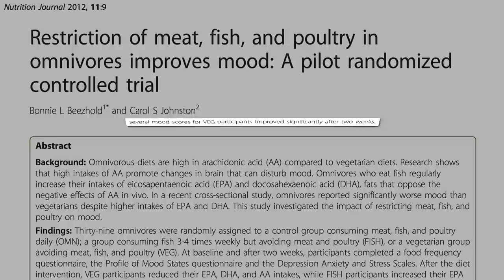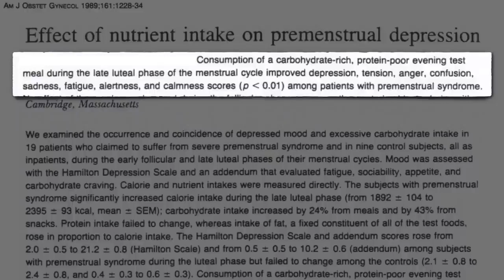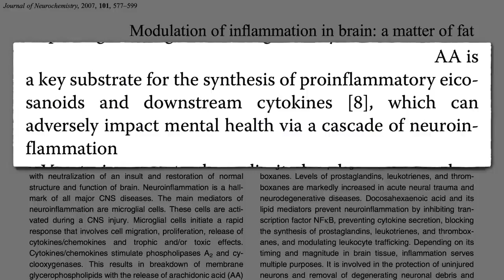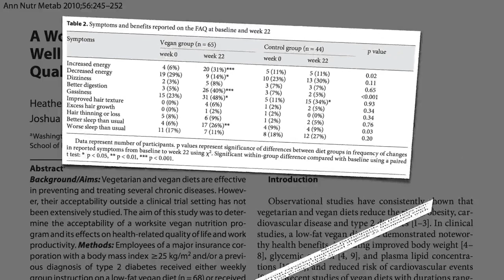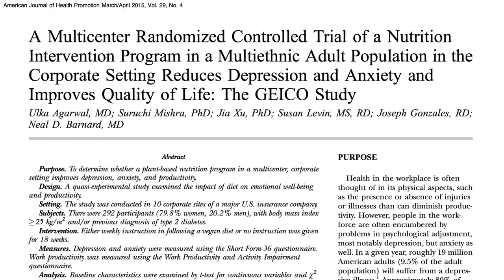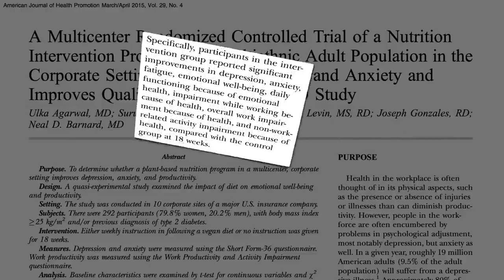Plant Based Diets for Improved Mood and Productivity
The most comprehensive controlled trial of diet and mood finds that a plant-based nutrition program in a workplace setting across ten corporate sites significantly improves depression, anxiety, and productivity.